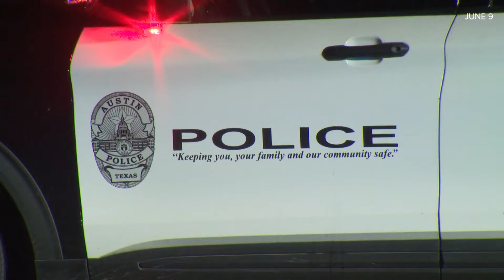Five people stabbed in Austin during cookout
One man says he left to go to the store and came back to a bloody scene.